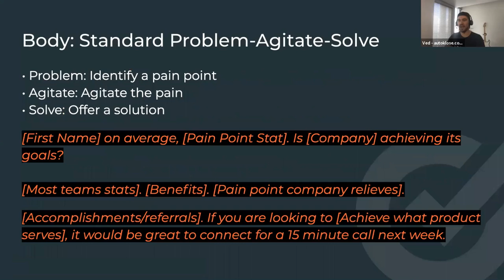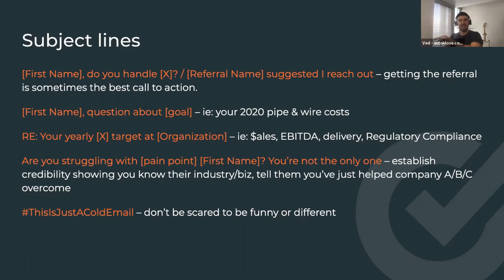Email Best Practices: Subject Lines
Vedran Rasic, CRO at Autoklose.com, and Thomas Braceland of Braceland Sales Academy talked about Email Outreach Best Practices.

Check out these tips on how to create successful subject lines.